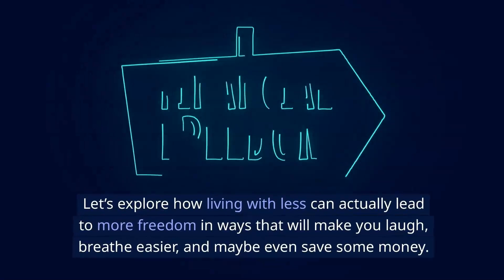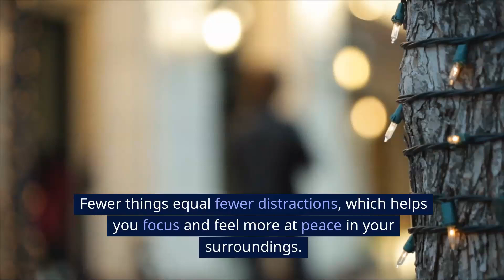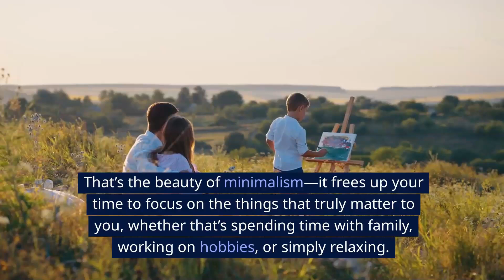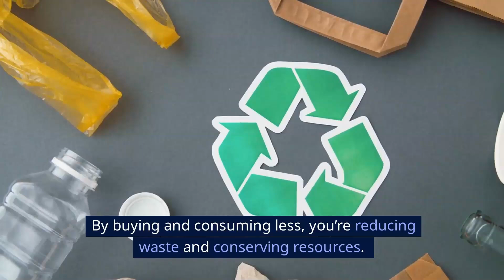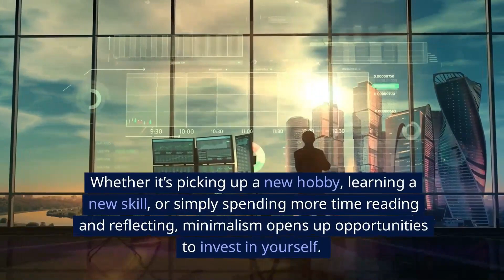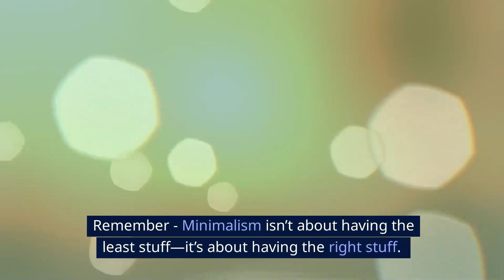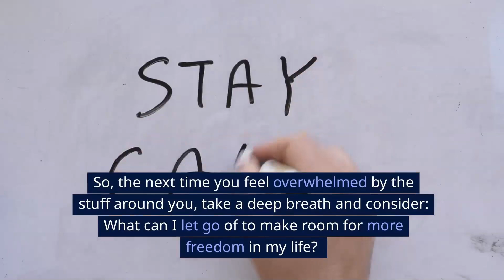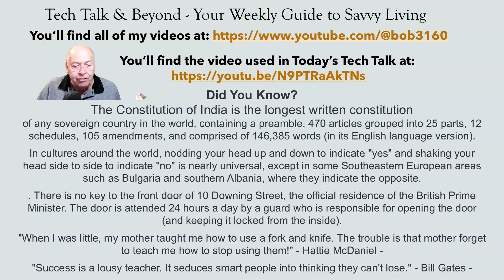Tech Talk - 11-8-2024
Tech Talk & Beyond 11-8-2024 This week's topic:
The Benefits of Minimalism - Less Stuff, More Freedom
I used ChatGPT-4o, ZOOM, and Pictory.ai to put this information together.